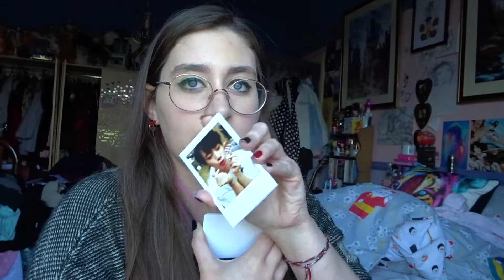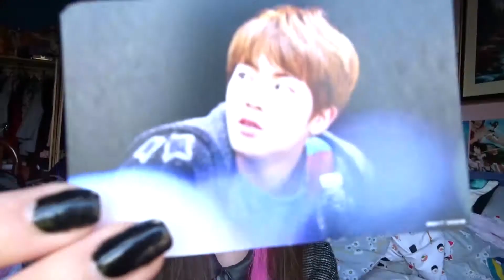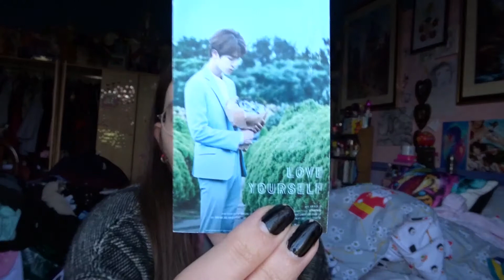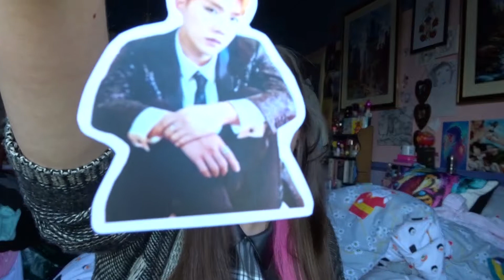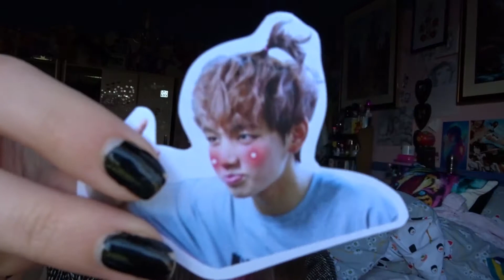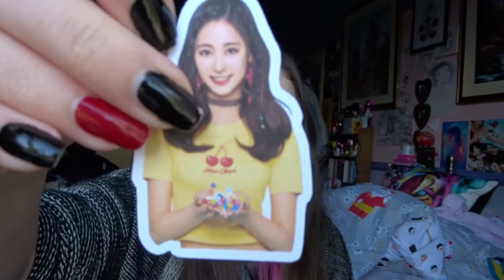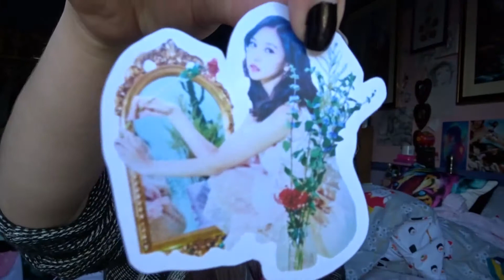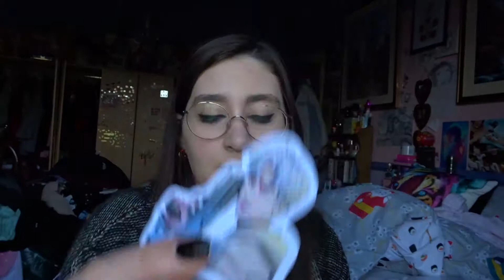Etsy Haul | KPOP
Some of them were sold out so here is the link to the shops